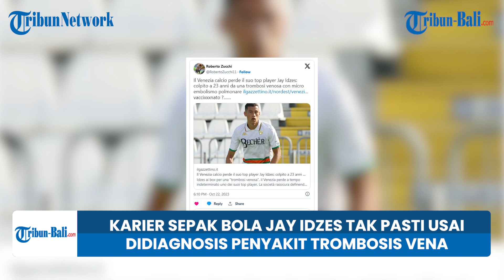BERITA TIMNAS | Karier Sepak Bola Jay Idzes Tak Pasti Usai Didiagnosis Penyakit Trombosis Vena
Calon pemain naturalisasi timnas Indonesia, Jay Idzes didiagnosis menderita penyakit Trombosis Vena.

Empat hari lalu tepatnya pada Kamis (19/10/2023), Venezia FC mengumumkan kondisi kesehatan Jay Idzes.

Pemain 20 tahun tersebut didiagnosis Trombosis Vena dengan Mikro Emboli Paru.

Hal ini diketahui setelah staf medis klub merawat Jay Idzes dalam beberapa hari terakhir.

Meski klub mengabarkan bila kondisi fisik Jay Idzes saat ini dalam kondisi baik, namun belum diketahui apakah sang pemain bisa bermain di laga kompetitif lagi.

Dilansir BolaSport.com dari Bari News, karier sepak bola Jay Idzes saat ini tengah terancam.

Dengan kabar ini, belum jelas juga apakah proses naturalisasi Jay Idzes bakal dilanjutkan oleh PSSI.

Jay Idzes adalah salah satu pemain yang bakal dinaturalisasi, di mana ia sudah datang ke Jakarta pada 6 September 2023 dan bertemu Ketum PSSI, Erick Thohir.

Anggota Exco PSSI, Arya Sinulingga sempat menjelaskan bila proses naturalisasi Jay Idzss sudah masuk ke Kementerian Hukum dan Hak Asasi Manusia Republik Indonesia (Kemenhumkam) per Oktober 2023 ini.

(NSA)